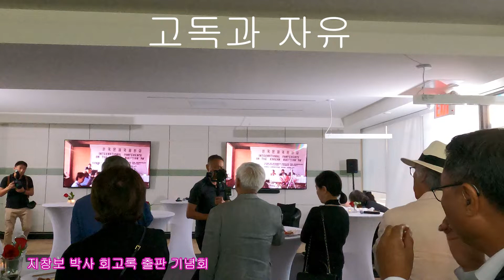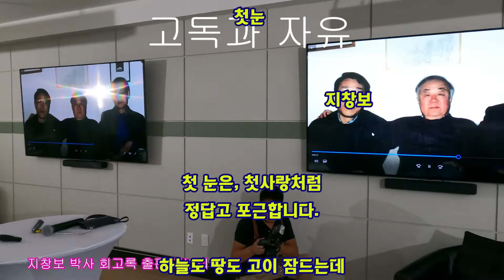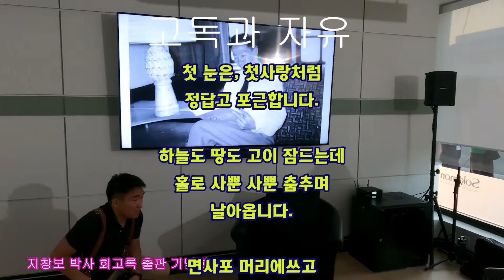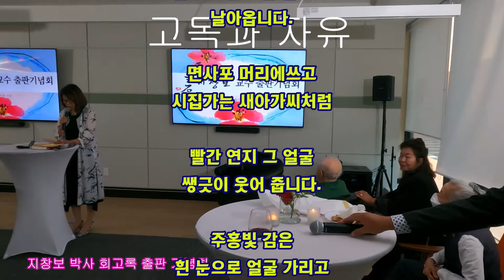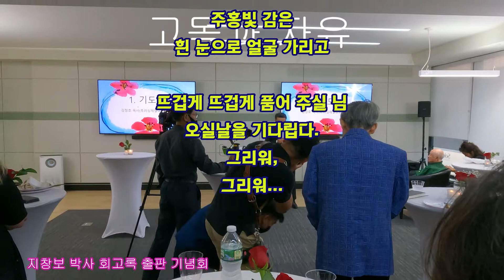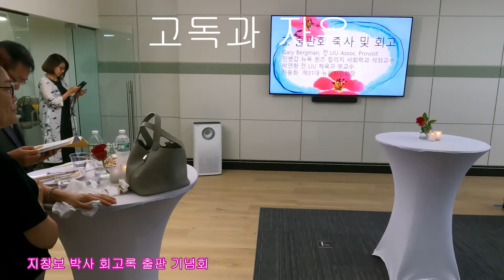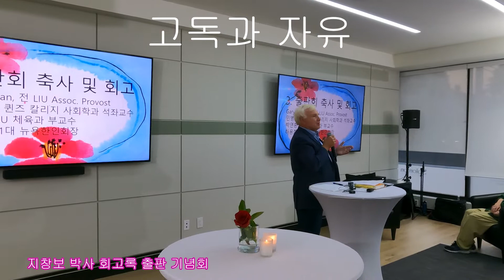Book Concert Celebrating Professor Changboh Chee's Memoir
고독과 자유란 이름으로 자서전을 출간한 지창보 교수의 출판 기념회